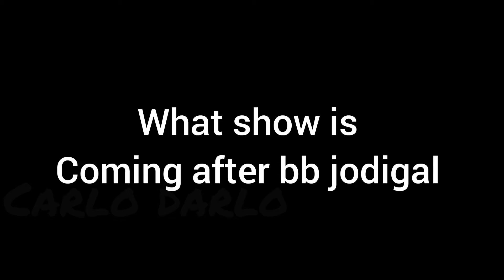Priyanka is going to bb5 full detailed video about bb5 and Start music and about priyanka ❤️❤️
❤️❤️❤️  CARLO DARLO ❤️❤️❤️